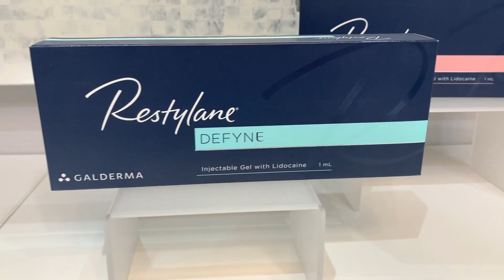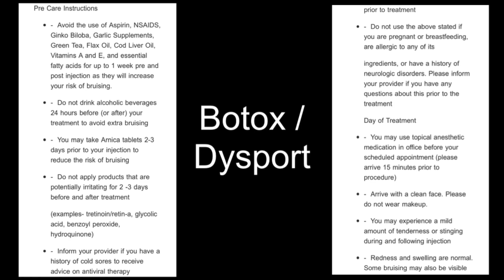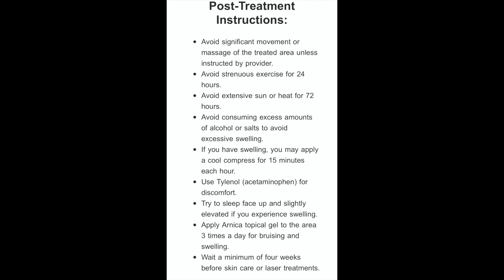Everything you need to know BEFORE you get lip filler and botox | FAQ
Hello beautiful people! 😘 I wanted to make an educational video on the taboo industry of medical injections (i.e. lip filler, dermal filler, Botox, Dysport, etc.). If this is something you're considering, please do your research! I've consolidated as much info as possible into this video for your convenience. Here, you'll see me vlog my entire experience getting Restylane Kysse and Botox, answer FAQ's with Christina Damato from Pure Med Spa, learn about the the pre- and post-treatment instructions, and see the week-long healing progression.

As a reminder, YOU'RE ALREADY SOOO BEAUTIFUL INSIDE AND OUT! ❤️ Please only get filler if and when you're ready (and consult your doctor first). If it makes you happy, DO YOU BOO! We love and support you no matter what!

Please refer to the time frames below if you'd like to skip ahead or rewatch / reference any info in the future.
Intro: 00:00 - 2:07
FAQ: 2:42 -  5:14
Injection Procedure: 5:32 - 7:33
Post-Treatment Recap: 7:34 - 8:43
24 Hour Update: 8:43 - 9:15
Pre- and Post-Treatment Instructions: 9:15 - 12:01
48 Hour Update: 12:01 - 14:17
72 Hour Update: 14:17 - 15:41
Final Reveal / 1.5 Weeks Update: 15:41 - 17:44